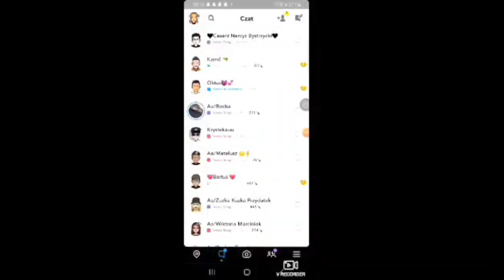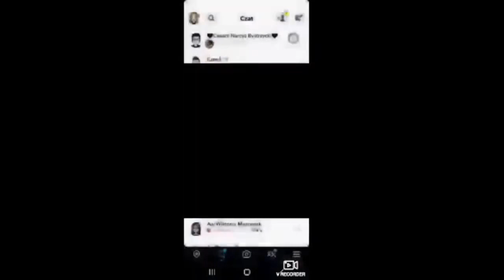CESARZ NARCYZ I NU*ESY ?! - NAGRANIE